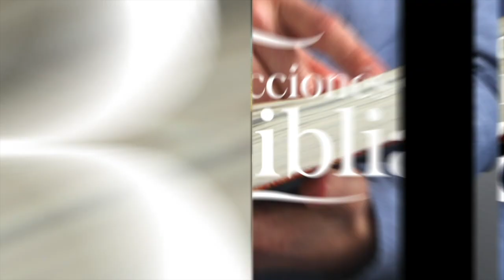LDB - EL JOVEN RICO - 14 DE FEBRERO 2023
La lección para este día se titula: EL JOVEN RICO, un tema presentado por el Pastor Ever Roblero.